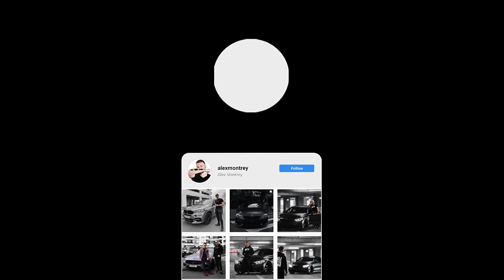FATA ASTA MERGE CU 300km/h in NISSAN GTR *750 CAI PUTERE*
Pachetul Contine: (200x Gold Coins, 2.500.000 Credite, 2 Nave Tari, 20x Camuflaje si 7 zile CONT PREMIUM)

►MUZICA DIN ACEST CLIP ESTE DE PE EPIDEMIC SOUNDS 🔥
(CEL MAI TARE SITE DE MUZICA NO COPYRIGHT)